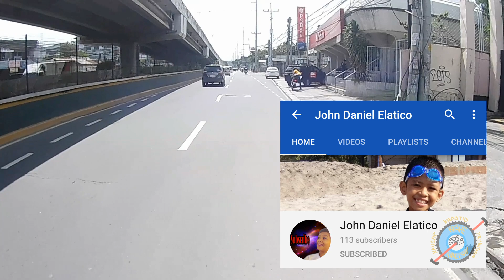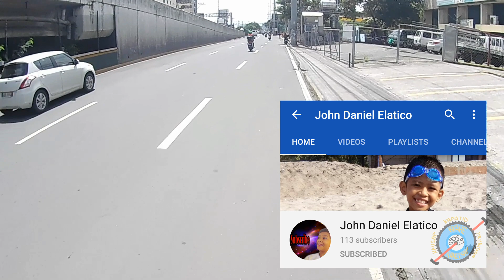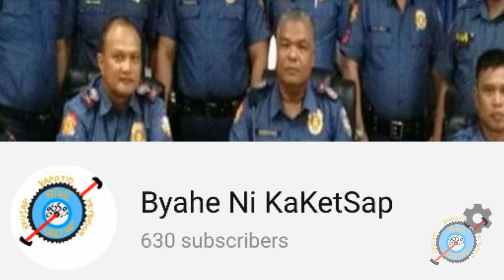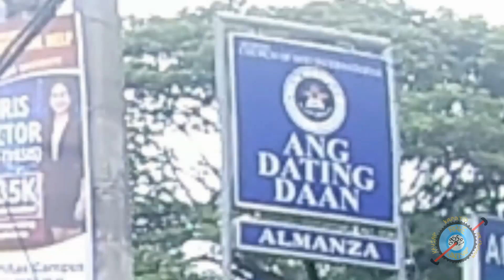Shout Out Ride and Testing of Headband Mount for my Action Cam with Honey Delivery at Las Pinas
Kwentuhan at PaShout out sa mga KaKetSap Supporters
Hanapbuhay with my Folding Bike Giant Expressway aka Polding